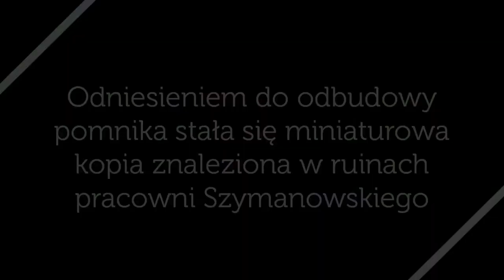PN 5 MAZ 22 OK INT wysadzenie pomnika Fryderyka Chopina